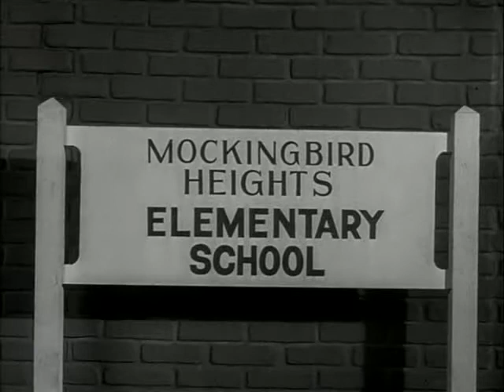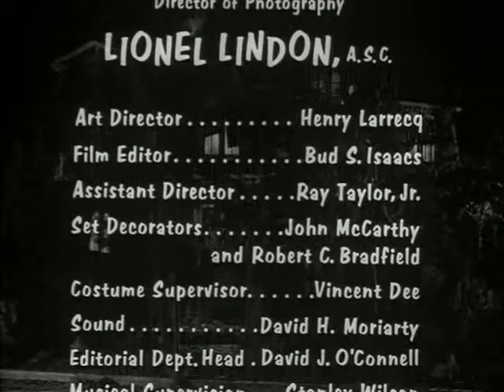The Munsters S01E07 Tin Can Man (legendado)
Em uma casa assustadora na rua Mockingbird vivem Os Monstros. Eles são honestos e de grande coração, porém não entendem porque os vizinhos desaparecem correndo de pavor quando eles chegam.